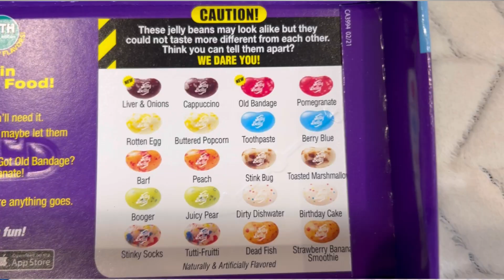Bean Boozled Challenge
Hey Kiddos!!

Today we are doing the BEAN BOOZLED challenged ‼️

Comment who you think will tap out first